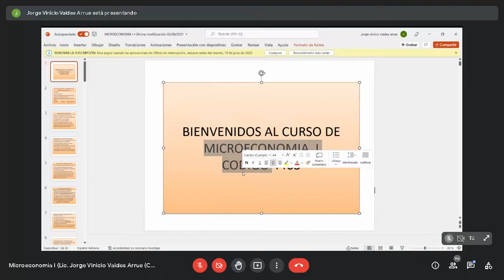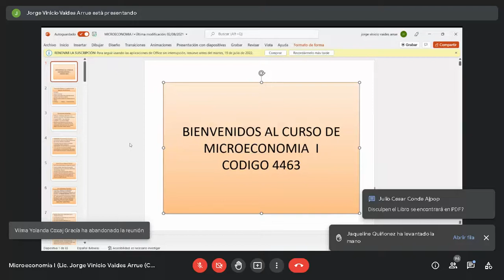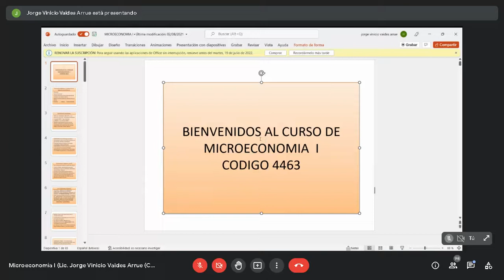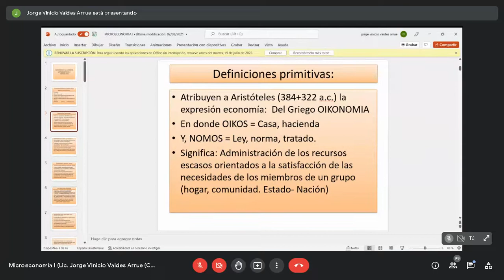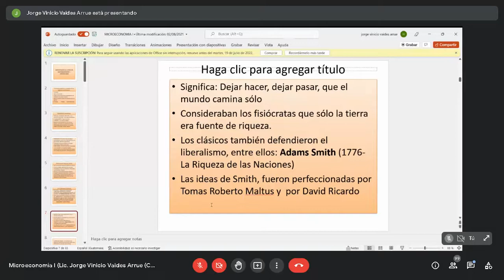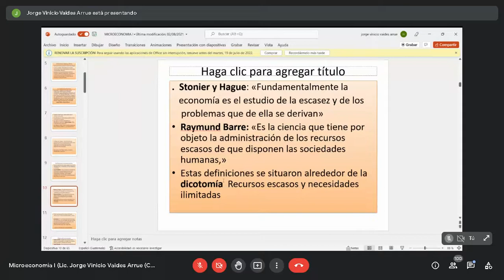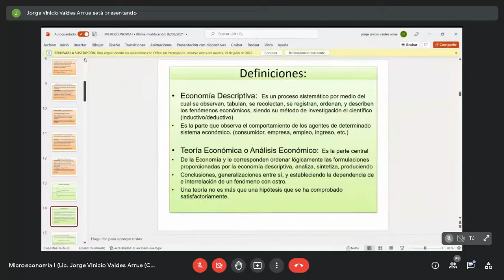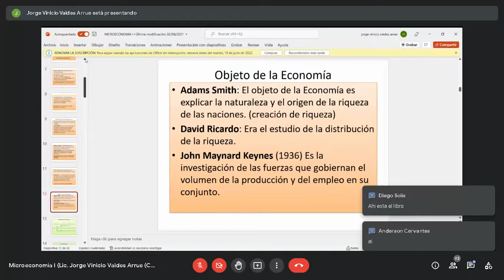MICROECONOMÍA / CLASE INTRODUCTORIA / ECONÓMICAS USAC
MICROECONOMÍA
Clase del 11 de julio

Clase introductoria (Aspectos generales del curso)